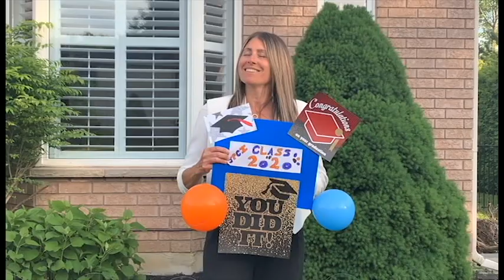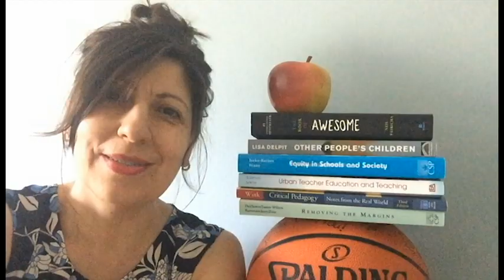JPCI Staff to the Graduating Class of 2020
JPCI Staff and Friends give their best wishes to the Graduating Class of 2020.